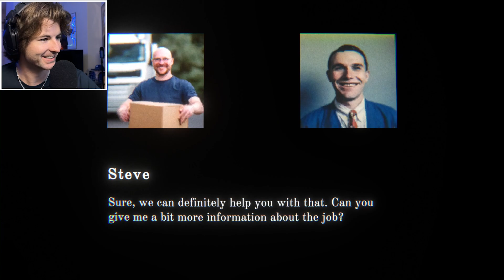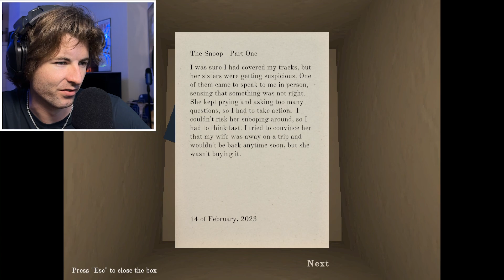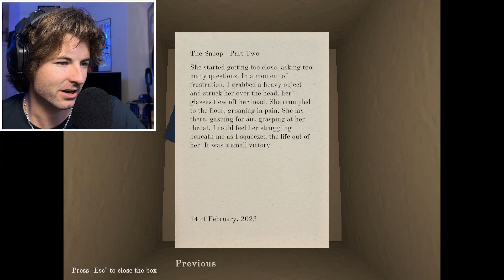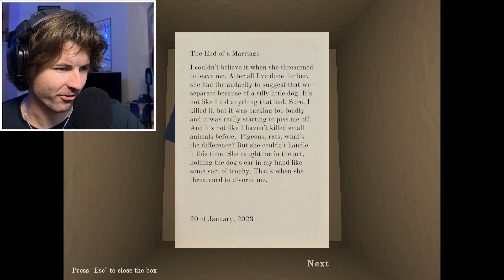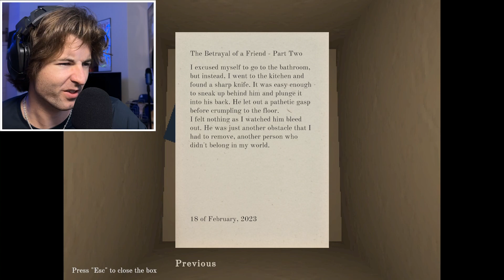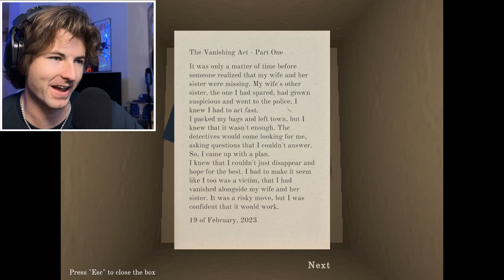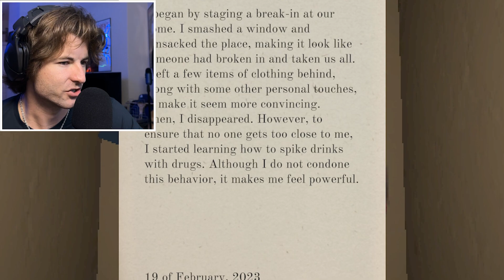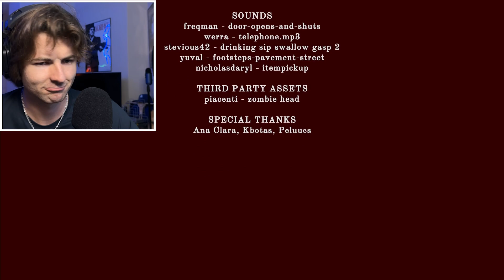NEVER Open A Strangers Box.. | Peter's House (Full Game)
This Is EXACTLY Why You Should Never Trust A Dude Named Peter..

Moving Company Simulator GONE WRONG. Watch Until The End.. Or Else